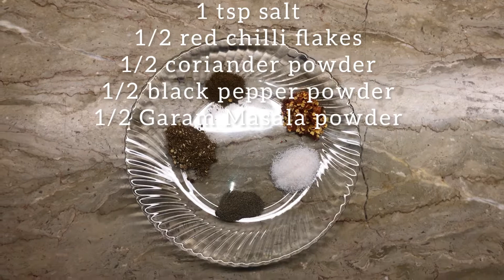Potato Bird Nest || Ramadan recipes 2022 by Fakhra’s Kitchen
✅Ingredients:

5-6 boiled potatoes
1 chopped onion
2-3 chopped green chillies
1/2 cup chopped coriander leaves

✅Spices:
1/2 tsp salt
1/2 red chilli flakes
1/2 black pepper powder
1/2 coriander powder

✅ For Slurry:
4 tsp corn flour
4 tsp all purpose flour (maida)
1/2 tsp salt
1/2 tsp black pepper powder

✅ For coating
Vermicelli as required